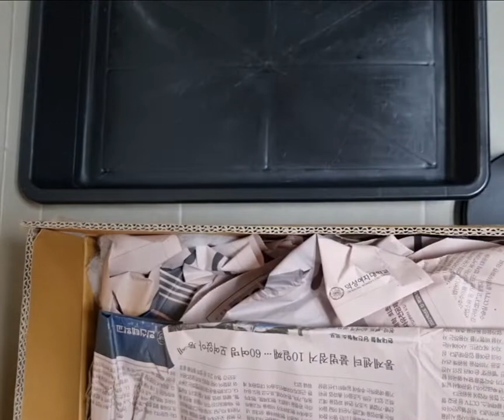조금길어요ㅜ#끝없는 마리맘의 수다# 혼자서도 잘놀아요#혼자노는것도 재미나요😆